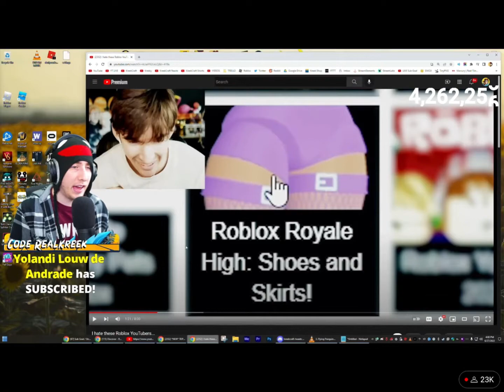KREEKCRAFT caught in 4k being SUS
KREEKCRAFT be sussy